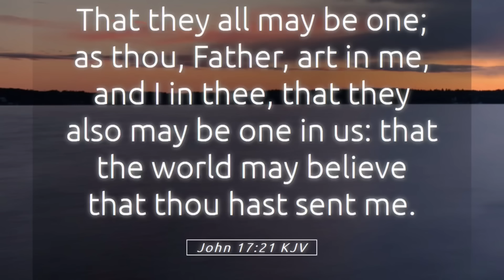Bishop Oyedepo Speaks On Pastor Adeboye Attacks By Damina?Apostle Suleman On Unity But Arome Osayi..